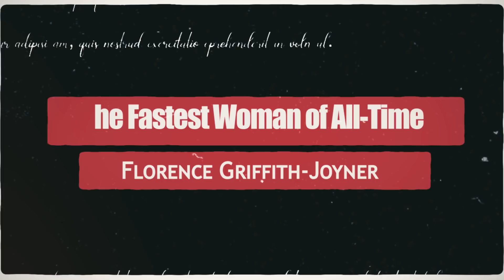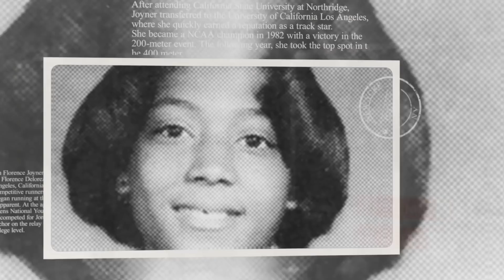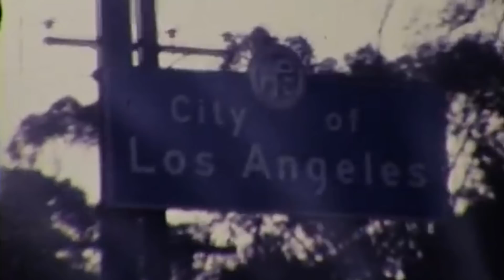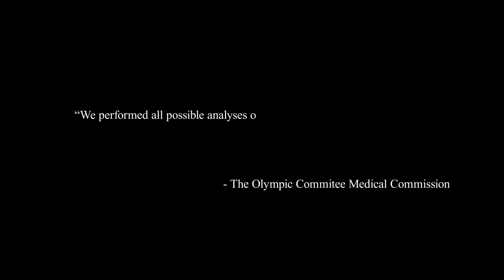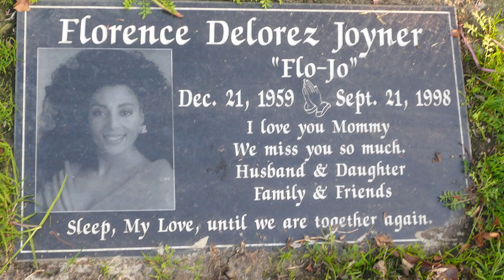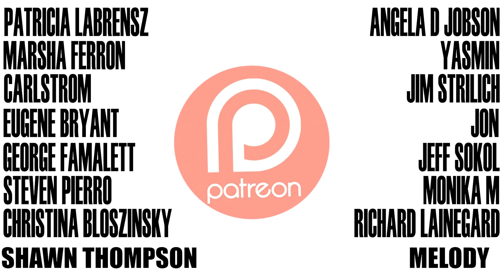FEATS OF FITNESS | The Fastest Woman Of All Time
In this new video essay series called Feats Of Fitness I dive into the stories of those who completed amazing feats in sports and fitness activity. This story touches on the life and death of Florence Griffith Joyner the fastest women of all time. Setting both the 100 meter and the 200 meter world record she was an absolute force. This project was done with full intention to bring to light the beautiful story of a women who never quit and fought her way to the top. The is the story of Flo Jo.